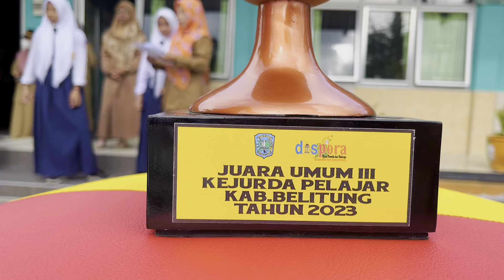SMPN 3 Tanjungpandan - Juara Umum 1 Kejurda Pelajar Tahun 2023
Pada Kejurda Pelajar Tahun 2023 ini SMPN 3 Tanjungpandan berhasil meraih Juara Umum 3 atas prestasi siswa-siswi SMPN 3 Tanjungpandan yang sudah meraih berbagai medali pada Kejurda Pelajar Tahun 2023 ini.

Selamat akan prestasinya anak-anak. Jangan berpuas diri. SPENTRI BISAK!